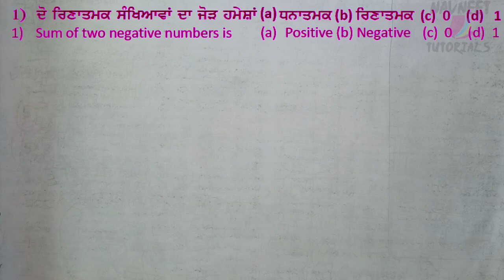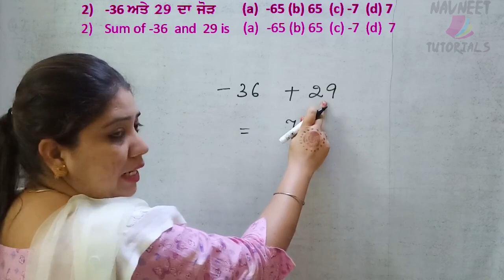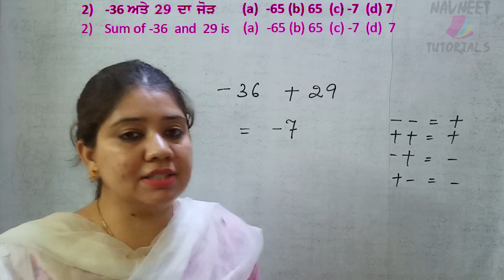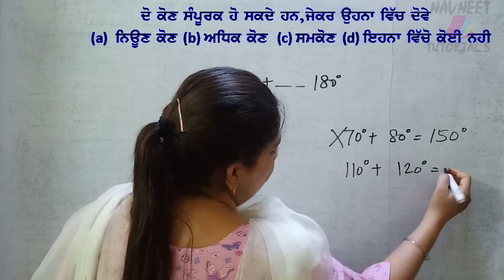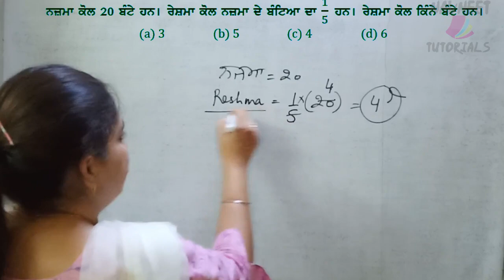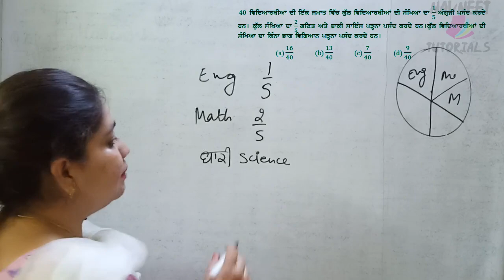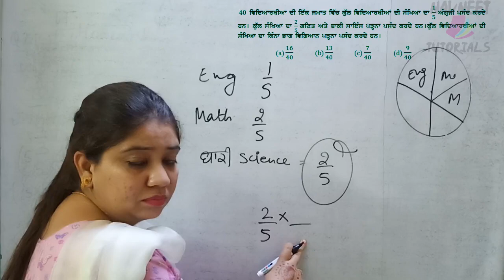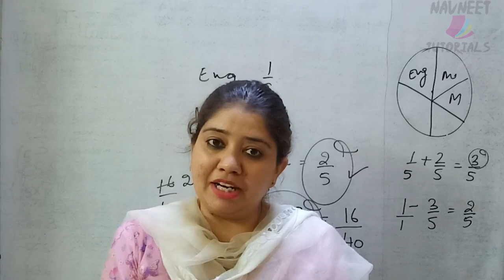Punjab Achievement Survey for Level 6th 7th 8th ਪੰਜਾਬ ਅਚੀਵਮੇੰਟ ਸਰਵੇ ਛੇਵੀ, ਸੱਤਵੀ, ਅੱਠਵੀ Math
PAS ↕ Punjab Achievement Survey
NAS ↕ National Achievement Survey
Level 6th 7th 8th
MCQ Math
Question's from Assignment No: 101 of 6th, 7th & 8th
ਪੰਜਾਬ ਅਚੀਵਮੇੰਟ ਸਰਵੇ
ਛੇਵੀ, ਸੱਤਵੀ, ਅੱਠਵੀ
ਪੜੋਂ ਪੰਜਾਬ ਪੜਾਓ ਪੰਜਾਬ